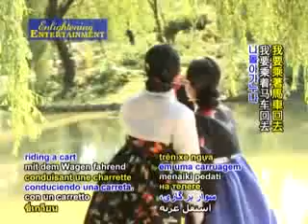梅子花-韩国（感恩无上师）MTV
梅子花--韩国会员    EE890